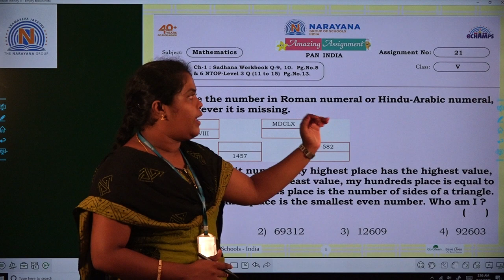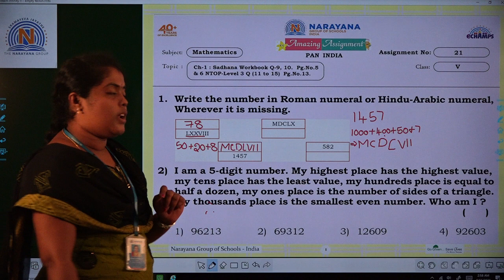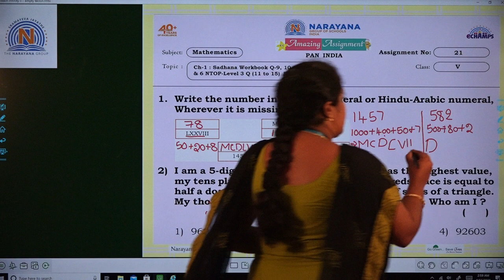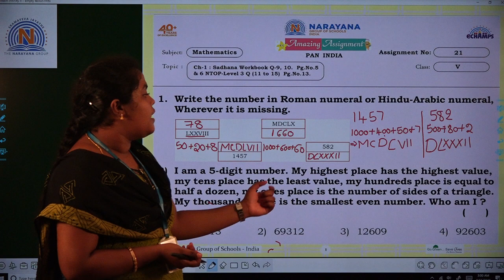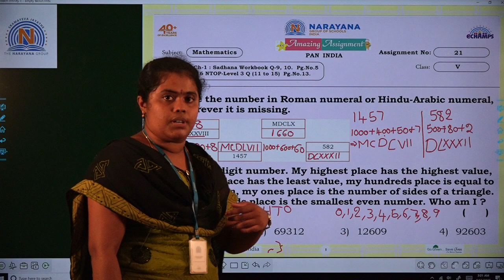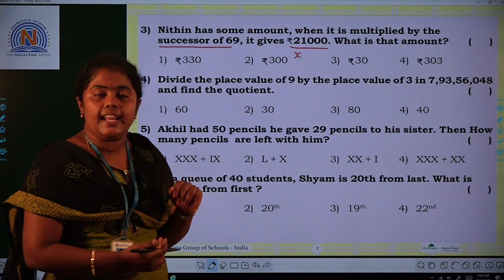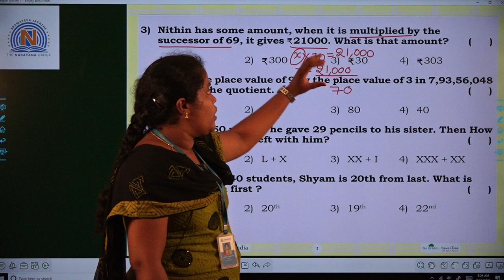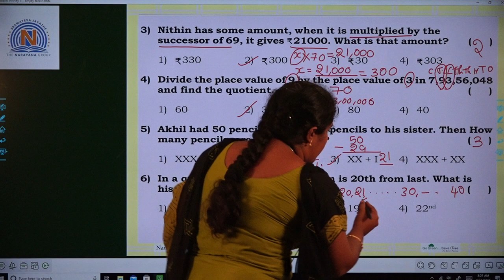17TH SEP AP CLASS V MATHS AMAZING ASSIGNMENT 21 KEY